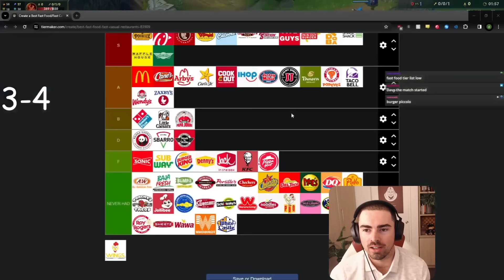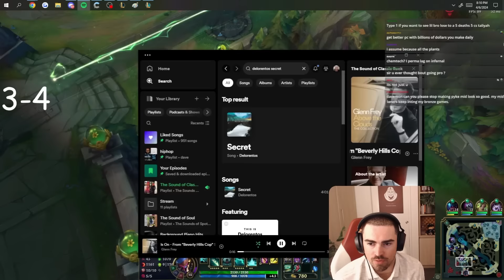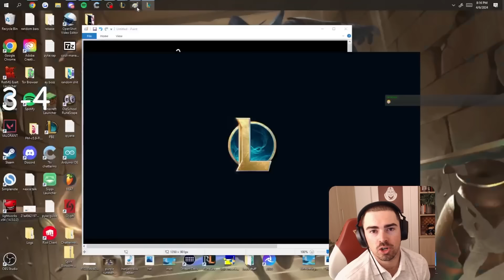1800LP PYKE SHARES HIS SECRETS TO RANK 1 NA... *DAVEMON*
⇩ OPEN ME ⇩